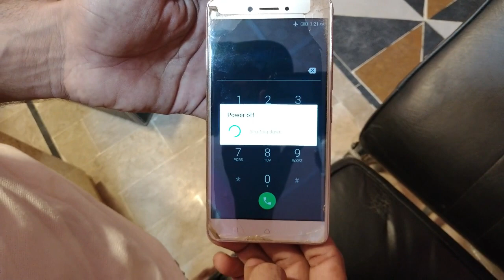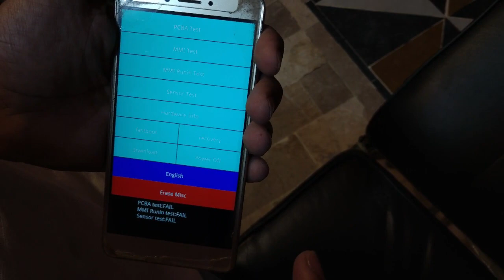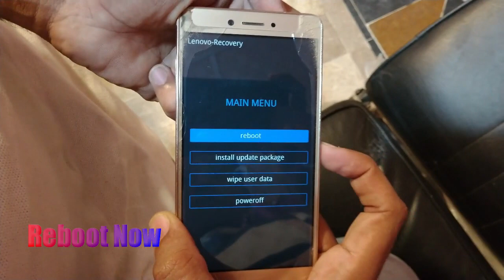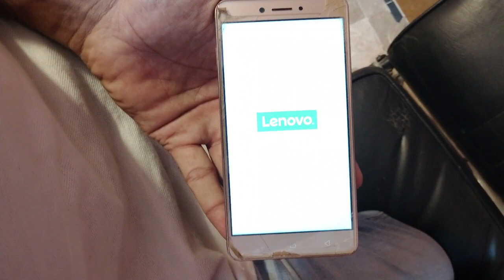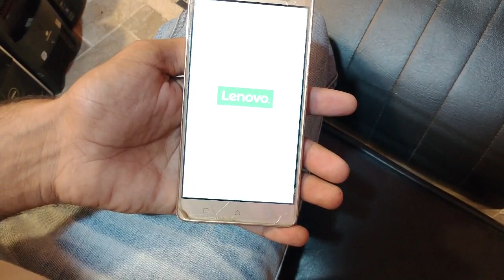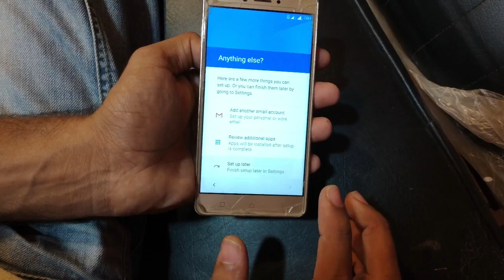Hard Reset Lenovo K6 Note K53a48 | Lenavo k53a48 k6 Note pattern unlock Any Lenovo Unlock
Lenovo Vibe K5  A6020a40 Hard Reset   How To Lenovo Vibe K5  A6020a40 Hard Reset    pattern lock
How To Lenovo Vibe K5  A6020a40 Hard Reset pattern unlock
How To Lenovo Vibe K5  A6020a40 Hard Reset pattern reset
How To Lenovo Vibe K5  A6020a40 Hard Reset phone lock
How To Lenovo Vibe K5  A6020a40 Hard Reset phone reset
How To Lenovo Vibe K5  A6020a40 Hard Reset format
How To Lenovo Vibe K5  A6020a40 Hard Reset hang on logo done
How To Lenovo Vibe K5  A6020a40 Hard Reset sim lock
How To Lenovo Vibe K5  A6020a40 Hard Reset screen lock
How To Lenovo Vibe K5  A6020a40 Hard Reset screen unlock
How To Lenovo Vibe K5  A6020a40 Hard Reset pin lock
How To Lenovo Vibe K5  A6020a40 Hard Reset stuck on logo done
How To Lenovo Vibe K5  A6020a40 Hard Reset user name pasword id problem
download pattern unlock Lenovo Vibe K5  A6020a40 Hard Reset
forgot unlock pattern Lenovo Vibe K5  A6020a40 Hard Reset
how i unlock pattern lock Lenovo Vibe K5  A6020a40 Hard Reset
how pattern lock unlock Lenovo Vibe K5  A6020a40 Hard Reset
how to pattern lock unlock Lenovo Vibe K5  A6020a40 Hard Reset
how to pattern unlock Lenovo Vibe K5  A6020a40 Hard Reset
how to unlock a forgotten pattern lock Lenovo Vibe K5  A6020a40 Hard Reset
how to unlock a pattern Lenovo Vibe K5  A6020a40 Hard Reset
how to unlock a pattern lock Lenovo Vibe K5  A6020a40 Hard Reset
how to unlock any pattern lock Lenovo Vibe K5  A6020a40 Hard Reset
how to unlock draw pattern lock Lenovo Vibe K5  A6020a40 Hard Reset
how to unlock forgot pattern Lenovo Vibe K5  A6020a40 Hard Reset
how to unlock forgotten pattern lock Lenovo Vibe K5  A6020a40 Hard Reset
how to unlock lock pattern Lenovo Vibe K5  A6020a40 Hard Reset
how to unlock pattern Lenovo Vibe K5  A6020a40 Hard Reset
how to unlock pattern lock Lenovo Vibe K5  A6020a40 Hard Reset
how to unlock patterns Lenovo Vibe K5  A6020a40 Hard Reset
how to unlock the pattern Lenovo Vibe K5  A6020a40 Hard Reset
how to unlock the pattern lock Lenovo Vibe K5  A6020a40 Hard Reset
how unlock pattern Lenovo Vibe K5  A6020a40 Hard Reset
app lock forgot password Lenovo Vibe K5  A6020a40 Hard Reset
forgot my pattern lock Lenovo Vibe K5  A6020a40 Hard Reset
forgot pattern lock Lenovo Vibe K5  A6020a40 Hard Reset
forgot phone lock pattern Lenovo Vibe K5  A6020a40 Hard Reset
forgot screen lock pattern Lenovo Vibe K5  A6020a40 Hard Reset
how to unlock forgot pattern lock Lenovo Vibe K5  A6020a40 Hard Reset
mobile pattern lock forgot Lenovo Vibe K5  A6020a40 Hard Reset
pattern lock forgot Lenovo Vibe K5  A6020a40 Hard Reset
pattern lock forgot password Lenovo Vibe K5  A6020a40 Hard Reset
pattern lock password forgot Lenovo Vibe K5  A6020a40 Hard Reset
how unlock pattern lock Lenovo Vibe K5  A6020a40 Hard Reset
how unlock the pattern lock Lenovo Vibe K5  A6020a40 Hard Reset

pattern unlock download Lenovo Vibe K5  A6020a40 Hard Reset
to unlock pattern lock Lenovo Vibe K5  A6020a40 Hard Reset
unlock a pattern lock Lenovo Vibe K5  A6020a40 Hard Reset
unlock pattern Lenovo Vibe K5  A6020a40 Hard Reset
unlock pattern lock Lenovo Vibe K5  A6020a40 Hard Reset
unlock patterns Lenovo Vibe K5  A6020a40 Hard Reset
unlock the pattern lock Lenovo Vibe K5  A6020a40 Hard Reset
how to unlock a locked phone Lenovo Vibe K5  A6020a40 Hard Reset
how to unlock a network locked phone Lenovo Vibe K5  A6020a40 Hard Reset
how to unlock a phone lock Lenovo Vibe K5  A6020a40 Hard Reset
how to unlock a phone lock code Lenovo Vibe K5  A6020a40 Hard Reset
how to unlock a pin locked phone Lenovo Vibe K5  A6020a40 Hard
Lenovo Vibe K5  A6020a40 Hard Reset unfortunately app store has stopped
Lenovo Vibe K5  A6020a40 Hard Reset unfortunately apps has stopped
Lenovo Vibe K5  A6020a40 Hard Reset unfortunately your app has stoppedow ToLenovo K6 Power K33a42   pattern unlock
How ToLenovo K6 Power K33a42   pattern reset
How ToLenovo K6 Power K33a42   phone lock
How ToLenovo K6 Power K33a42   format
How ToLenovo K6 Power K33a42   hang on logo done
How ToLenovo K6 Power K33a42   sim lock
How ToLenovo K6 Power K33a42   screen unlock
How ToLenovo K6 Power K33a42   pin lock
How ToLenovo K6 Power K33a42   stuck on logo done
How ToLenovo K6 Power K33a42   user name pasword id problem
download pattern unlock Lenovo K6 Power K33a42

how to unlock a pattern Lenovo K6 Power K33a42
how to unlock a pattern lock Lenovo K6 Power K33a42
how to unlock any pattern lock Lenovo K6 Power K33a42
how to unlock draw pattern lock Lenovo K6 Power K33a42